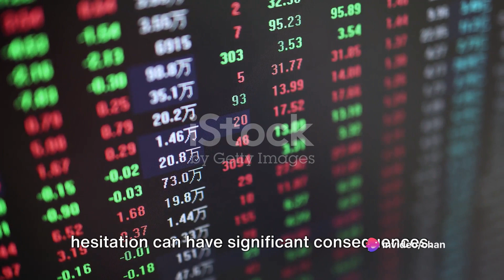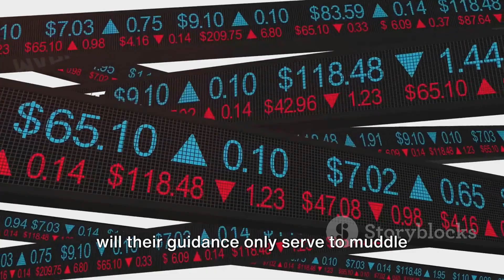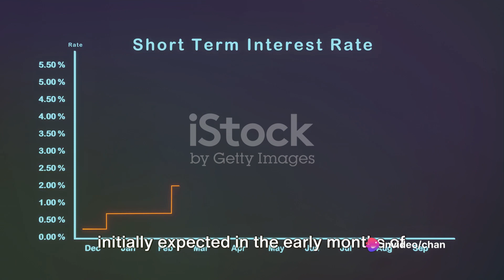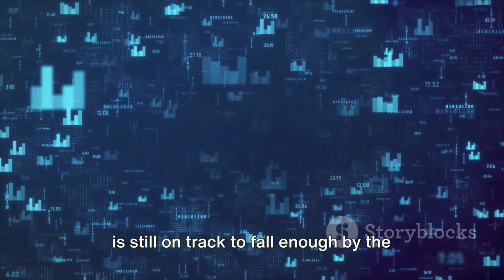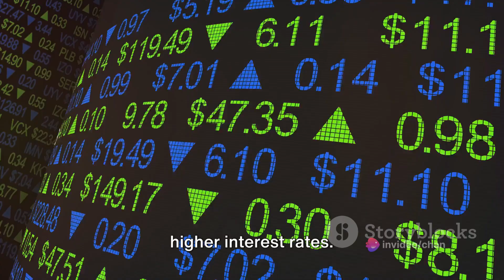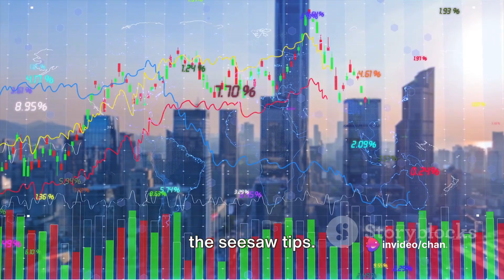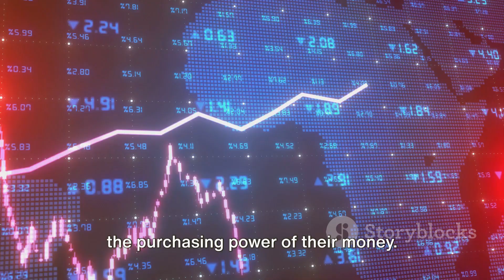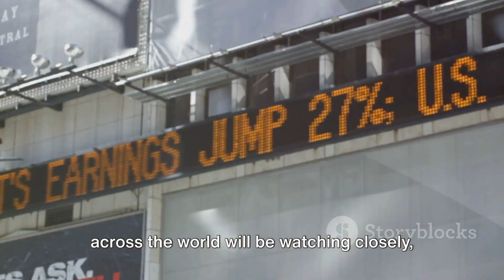The Fed Meeting A Market Danger Zone Explained 2024 03 20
Have you ever wondered why uncertainty is considered Wall Street's number one enemy? It's quite simple, really. Uncertainty breeds doubt, and doubt can lead to hesitation and poor decision making. This is especially true in the fast-paced world of finance, where even a slight hesitation can have significant consequences. At the moment, there's a considerable amount of uncertainty swirling around the upcoming Federal Reserve meeting. Investors are nearly unanimous in their belief that interest rates will remain at five point two five percent. That's not the issue. The issue is what comes next. The economic outlook for the next few months is murky at best. Investors are hoping for some clarity from the Fed's economic forecasts, which are due to be released alongside the official policy statement. But here's the catch: if the Fed's guidance doesn't align with investor expectations, we could be in for a bumpy ride. The market is a fickle beast, sensitive to even the slightest shift in sentiment. And right now, sentiment is, well, uncertain. That's not to say that a little volatility is necessarily a bad thing. In fact, some investors thrive on it. But too much uncertainty can lead to panic, and panic can lead to a market crash. So, as the date of the Fed meeting draws closer, Wall Street is holding its breath. Will the Fed provide the clarity that investors are so desperately seeking? Or will their guidance only serve to muddle the waters further? And, perhaps most importantly, how will the market react? This isn't just an academic exercise. The decisions made by the Federal Reserve have real-world implications. They can affect everything from the cost of borrowing money to the value of your retirement savings. So, it's not an exaggeration to say that the stakes are high. So, as you can see, the anticipation of the Fed meeting has the market on edge. But how did we get here? To understand that, we need to take a step back and look at the events leading up to this point. But, that's a story for another time… or rather, for the next scene."

有些货币例如美金、英镑、欧元等，它们是世界上使用最广泛的货币 "